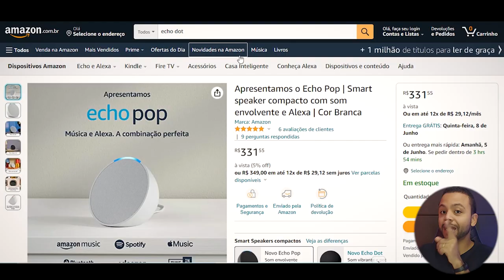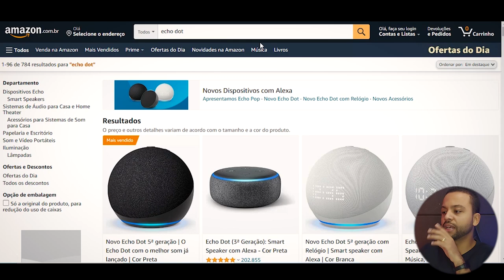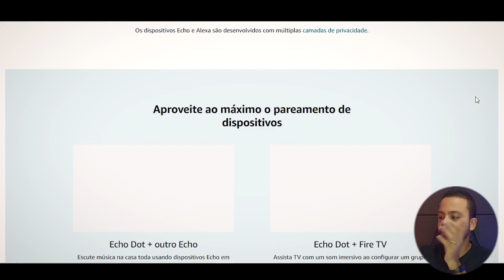Nova *Echo POP* - A Echo Barata com Som de Qualidade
✔️✔️ COMPRE em até 12x sem juros ⬇️⬇️

😍 Echo Pop ➽

😍 Base de Carregamento Echo Pop ➽

😍 Capa para Echo Pop ➽

Echo Dot (5ª geração) ➽

Echo Dot (4ª geração) ➽